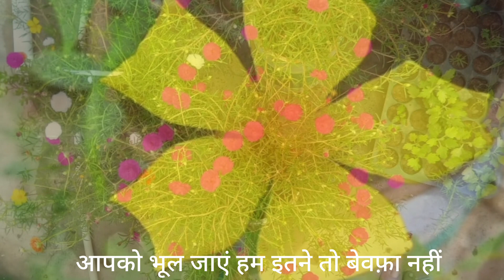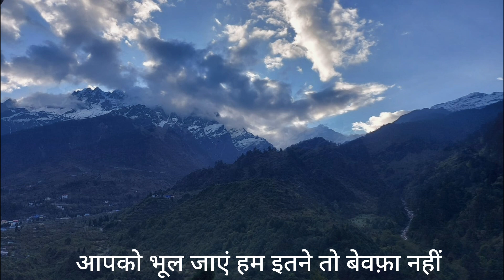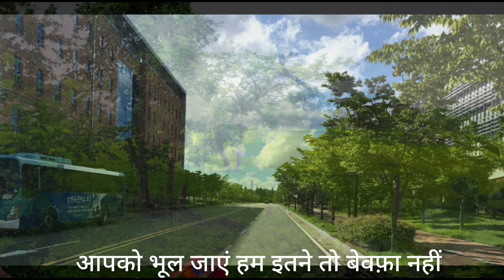आप को भूल जाएं हम। मनोरंजन प्रसाद सिंह। मेहदी हसन। तस्लीम फाज़ली। ग़ज़ल। नूरजहाँ। चित्रा सिंह।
Voice: Manoranjan Prasad Singh
Lyrics: Taslim Fazli